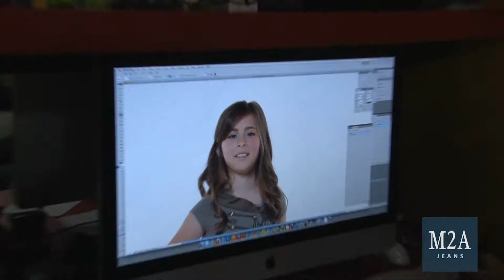Making Of Catálogo - M2A Jeans - Collection Spring/Summer 2012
Making Of Catálogo - M2A Jeans
Collection Spring/Summer 2012